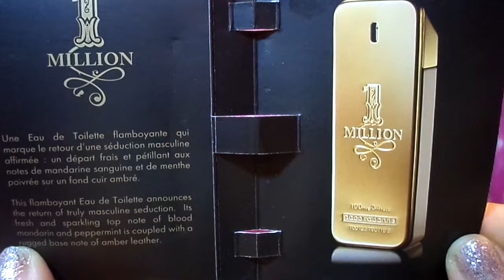PACO RABANNE 1 MILLION EAU DE TOILETTE UNBOXING REVIEW COLLECTION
UNE EAU DE TOILETTE FLAMBOYANTE QUI
MARQUE LE RETOUR D'UNE SEDUCTION MASCULINE
AFFIRMEE : UN DEPART FRAIS ET PETILLANT AUX
NOTES DE MANDARINE SANGUINE ET DE MENTHE
POIVREE SUR UN FOND CUIR AMBRE.

THIS FLAMBOYANT EAU DE TOILETTE ANNOUNCES
THE RETURN OF TRULY MASCULINE SEDUCTION, ITS
FRESH AND SPARKLING TOP NOTE OF BLOOD
MANDARINN AND PEPPERMINT IS COUPLED WITH A
RUGGED BASE NOTE OF AMBER LEATHER.